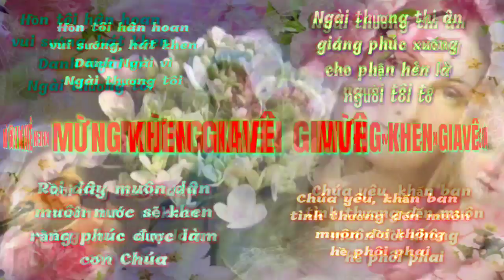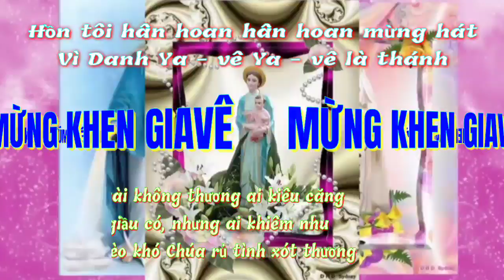(CL) Mừng Khen Giavê (Hồn tôi hân hoan vui sướng hát khen Danh Ngài vì Ngài ... - Thành Tâm)